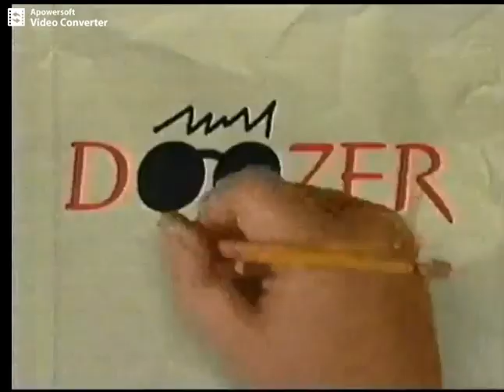May Split Credits finale rollout Continues